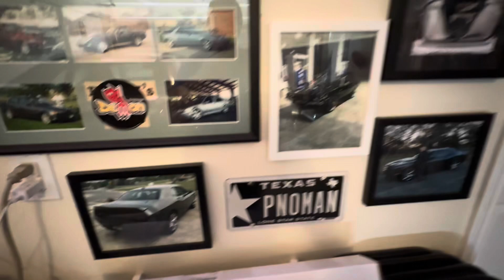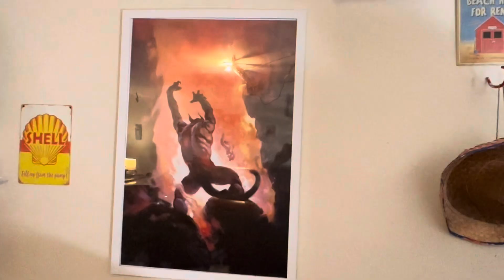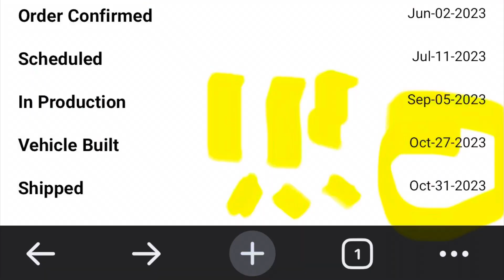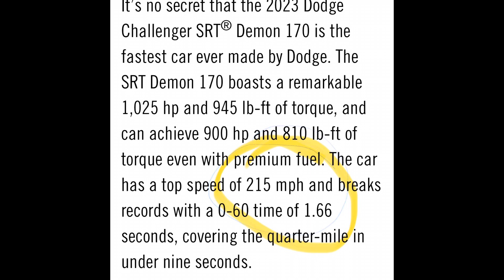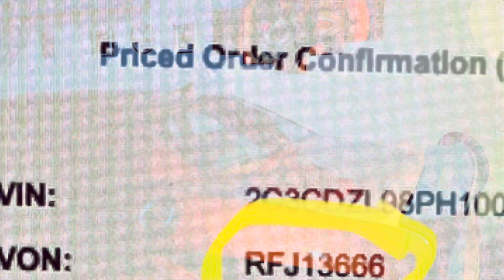This Demon 170 CURSED me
Do you like Ghost stories? This Scary stuff really happened!